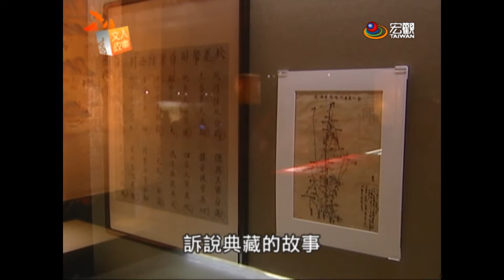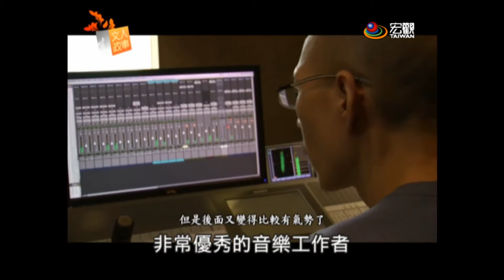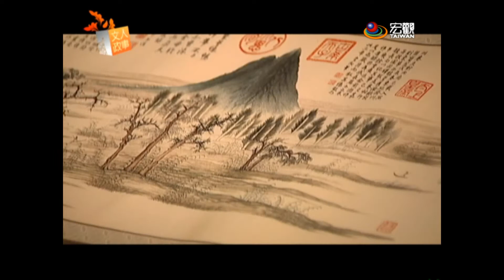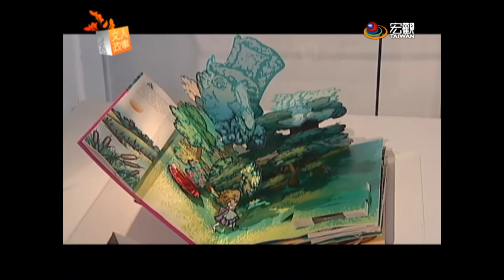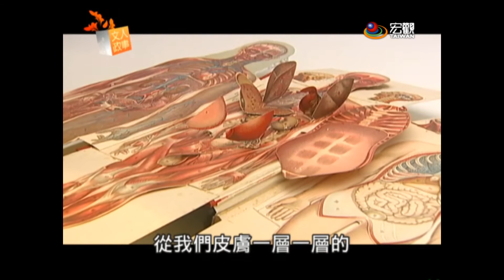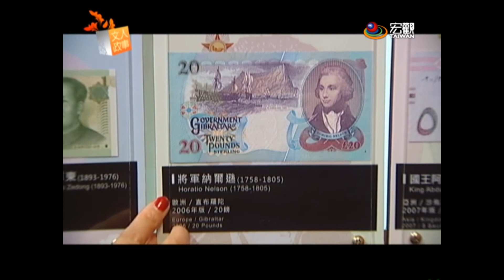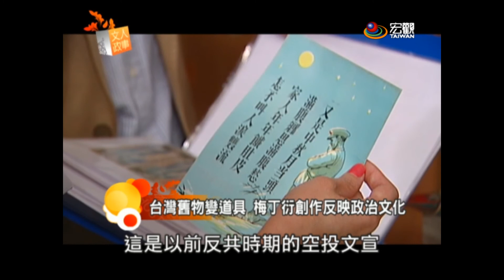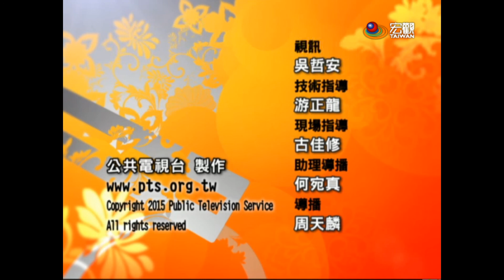文人政事Art Profile—台灣收藏特輯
公家典藏
台博館百年慶 數百珍寶述說典藏故事
高美館20周年 邀名家為典藏寫詩譜曲

私人典藏
鳳甲典藏刺繡珍寶 邱再興成就世界之最
千畦種子館 分享台灣植物種子多樣奇妙

收藏特展
古董現代經典立體書 不只童書也是藝術
從鈔票認識各國文藝 故事館展鈔票的故事

古早味收藏
台灣玩具博物館豐富有趣 老少共度好時光
台灣舊物變道具 梅丁衍創作反映政治文化